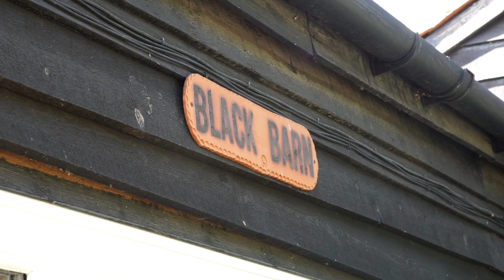Paul Weller - Village - Radio 2 Breakfast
Paul Weller performs Village live from his Black Barn studio for the BBC Radio 2 Breakfast show